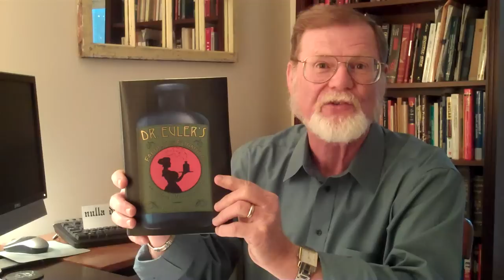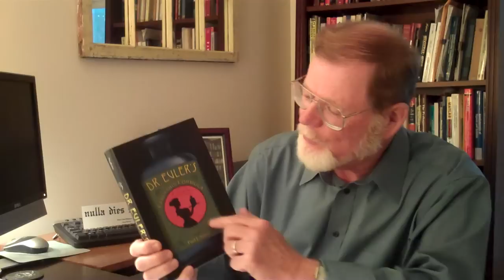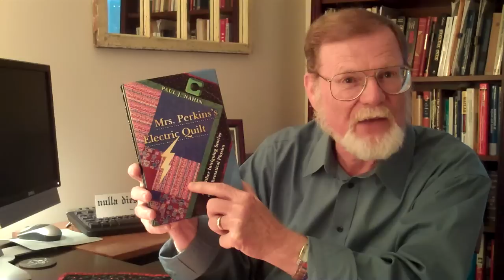Paul J. Nahin talks about books he has written for Princeton University Press, and their covers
The books include An Imaginary Tale: The Story of i [the square root of minus one]; Chases and Escapes: The Mathematics of Pursuit and Evasion; Digital Dice: Computational Solutions to Practical Probability Problems; Dr. Euler's Fabulous Formula: Cures Many Mathematical Ills; Duelling Idiots and Other Probability Puzzlers;  Mrs. Perkins's Electric Quilt: And Other Intriguing Stories of Mathematical Physics;  When Least Is Best: How Mathematicians Discovered Many Clever Ways to Make Things as Small (or as Large) as Possible.